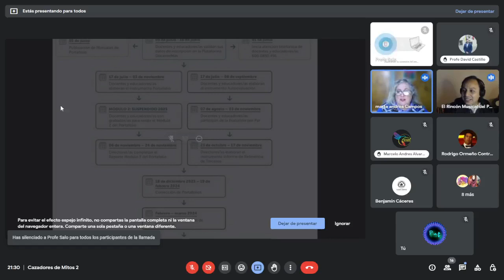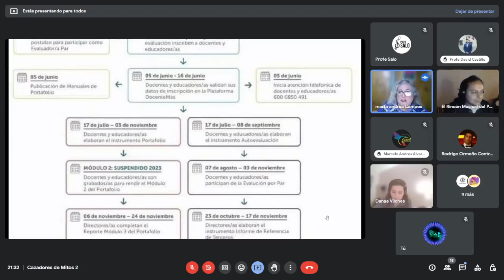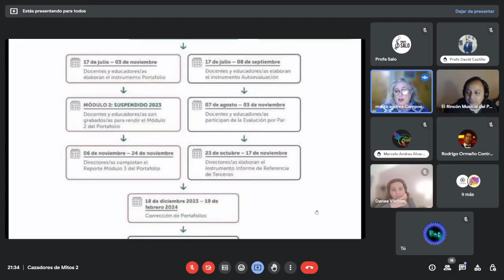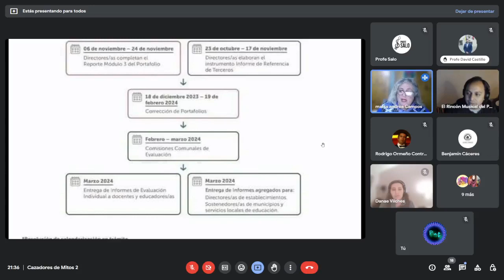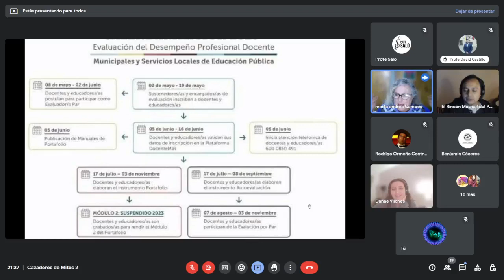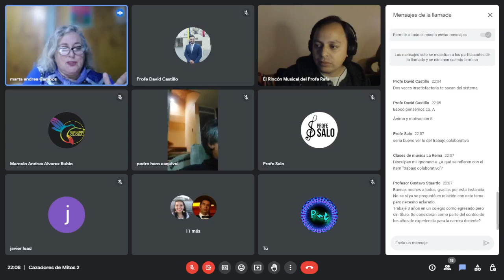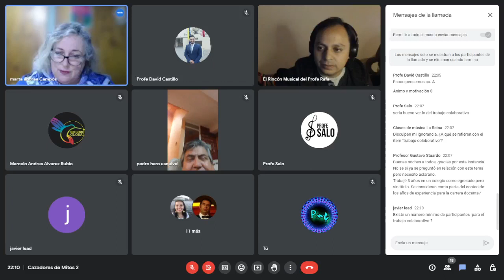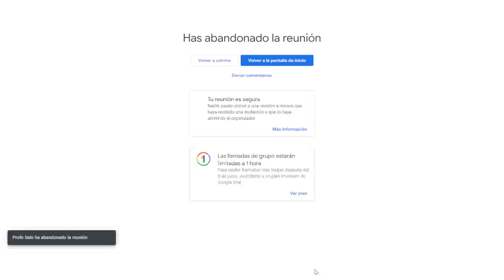Cazadores de Mitos: Evaluación Docente 2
Transmisión realizada el día  1 de junio en el grupo de facebook PROFE DE MÚSICA COMPARTE